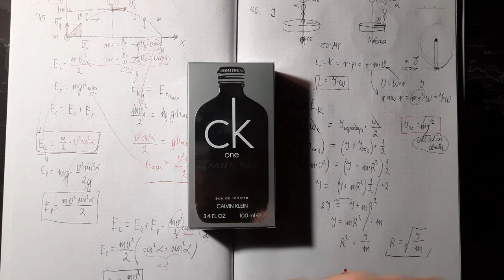Unboxing Calvin Klein CK One Platinum Edition - Polska